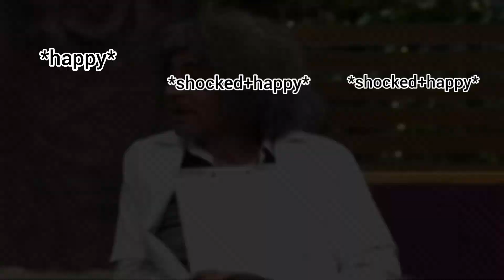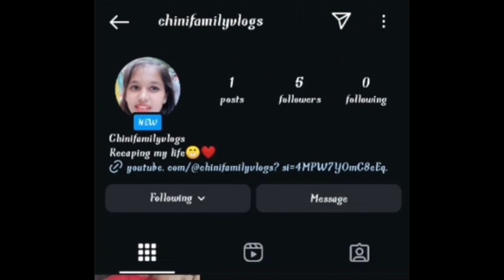Meri instagram I'd😲😂 | Chini family vlogs